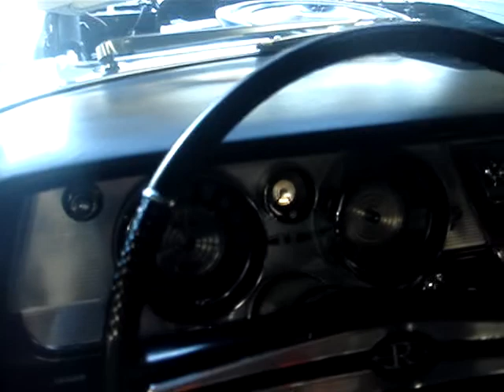1964 BUICK RIVIERA, CALLED " ONE OF THE MOST BEAUTIFUL AMERICAN CARS EVER BUILT "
This second year edition of the Buick Riviera was virtually the same as the '63, except some trim and badge changes.  The 425 cid V8 replaced the 401 as the standard engine.  It had 340 hp with a 4-barrel carb.  The option was the 360 cid with a dual 4-barrel setup.   This engine propelled the Riv 0 -60 mph in under 7 seconds.  The Buick Riviera is the true mass produced sport luxury car making this vehicle a historically significant vehicle.  The dealer listed price for this Riviera is $ 4,408 and was built on a 117 inch wheelbase.  This example is stunning in it's professional restoration.  I love those Buick wire wheels and the luxurious interior with the console and balanced dash.  Excellent paint, excellent chrome, and excellent engine compartment make this a thing of beauty.  Thanks very much for viewing this most beautiful American car ever built - the Buick Riviera.